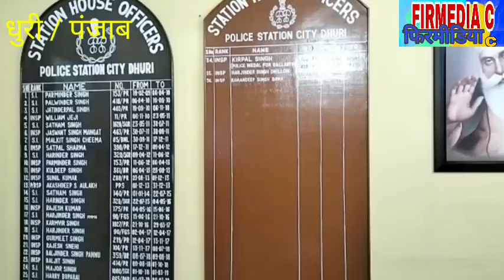रमनदीप सिंह एस एच ओ सिटी धुरी का पदभार संभाला सुनो क्या कहा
धुरी : आज धुरी थाना के नए मुखी सरदार रमनदीप सिंह एस एच ओ सिटी धुरी की तरफ से एक प्रेस कांफ्रेंस का आयोजन किया गया जिस मे उन्होंने कहा के धुरी शहर के अंदर किसी किस्म की शरारत बरदाश्त नहीं की जाए गई। उन्होंने कहा के मानयोग एस एस पी संगरूर के दिशा निर्देशों के तहत गलत अंसरो के खिलाफ सख्त कार्रवाई की जाए गई। उन्होंने धुरी शहर से नशा खतम करने के लिए लोगों से अपील की। उन्होंने कहा के हमारा टीचा है की हम धुरी को नशा मुक्त करे और उन्होंने धुरी की एक बस्ती जहां पर उन को लग रहा है के धुरी मे नशा वही से आ रहा है उनको चितावनी देते हुए कहा के वह नशा बेचना बंद कर दे । उन्होंने शहर के बाजारों मे भीड़ होने के कारण लोगों को अपील की के वह अपने वाहनों को पार्किंग मै खड़ा कर जिस से शहर से ट्रैफिक की समस्या खत्म हो सके। उन्होंने कहा के जो लोग बाजारों मै अपने बुलेट मोटरसाइकिल से पटाके चलाते हैं वह भी बाज आ जाए ।